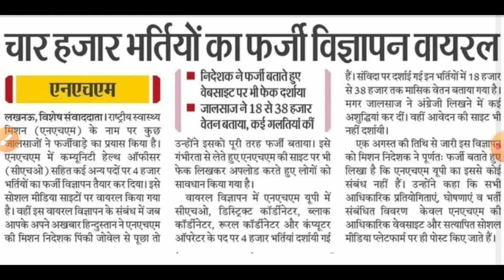UP NHM फर्जी भर्ती का विज्ञापन || UP NHM fake vacancy notification